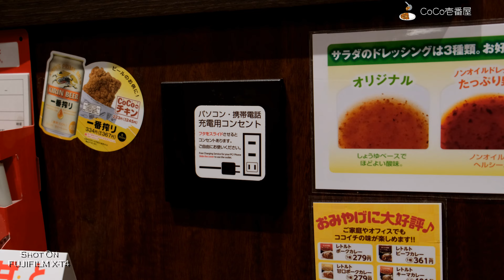【カレーライス】大好きなCoCo壱番屋、ココイチのカレー My favorite curry and rice at CoCo ICHIBANYA, Japan. 【X-T4】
全国チェーンのココイチことCoCo壱番屋、大好きな味です。ここの福神漬けも最高です！
FUJIFILM X-T4で撮影。

The famous curry and rice chain restaurant in Japan, Curry House CoCo Ichibanya.
Shot on FUJIFILM X-T4.

📷Shooting:
FUJIFILM X-T4:

🎬動画編集：
Power Director 17